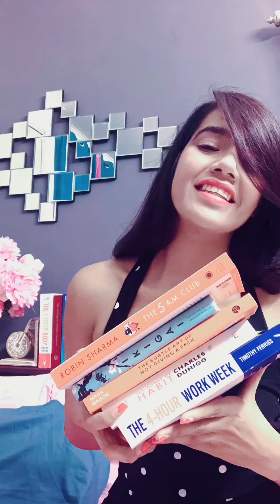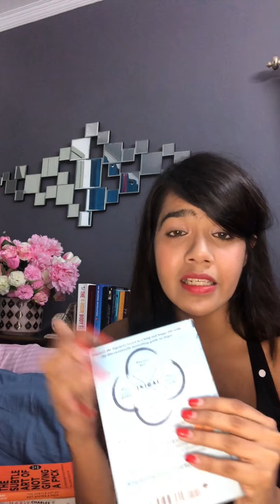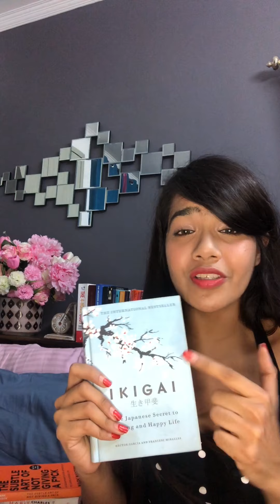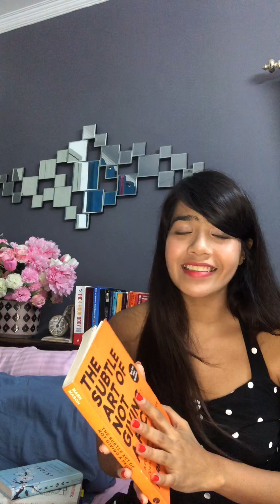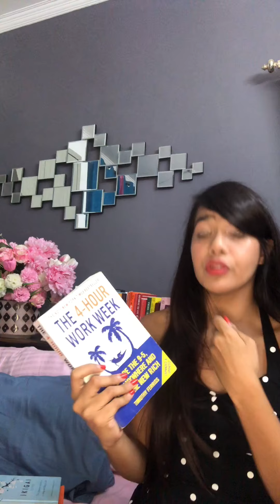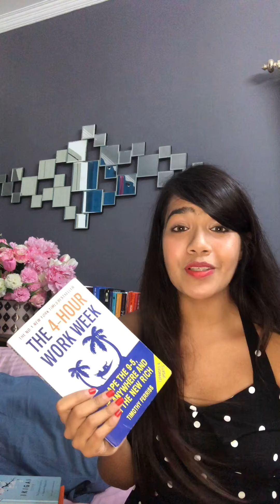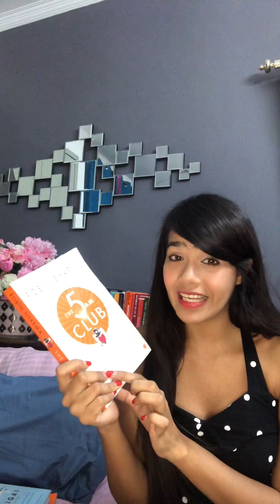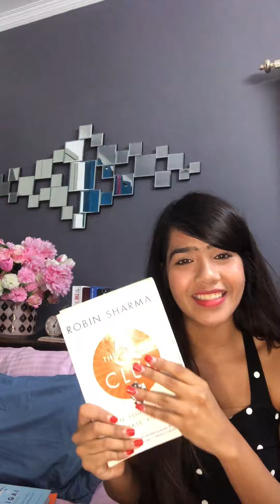Quarantine and Chill with Lionise Episode 1 - 5 Book Recommendations by Shivi Talwar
Shivi Talwar talks about her top 5 books that you should pick up and read in your free time. Press play and check out the books she's in love with!

She is a passionate book reader and believes in becoming a better human each day. She is known for being super kind and friendly. A ship broker by profession, she is always seen high on life and infused with her love for travel, nature, fitness and her dog - Poh. When asked about her favorite quote she mentioned “If not you, then who. If not now, then when”.